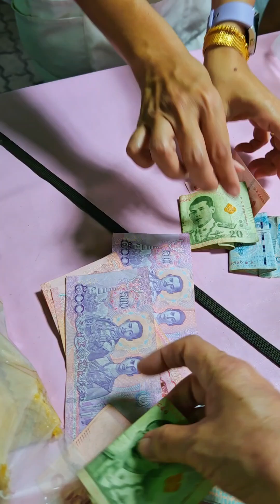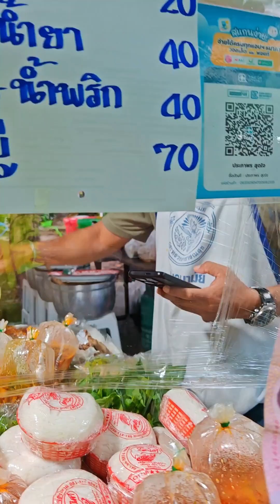ตลาดนัด กระทรวงสาธารณสุข นัดทุกสุขค่ะ